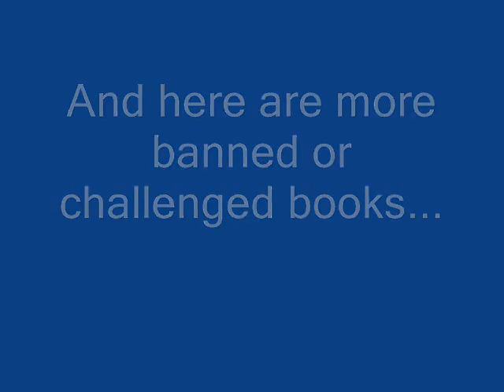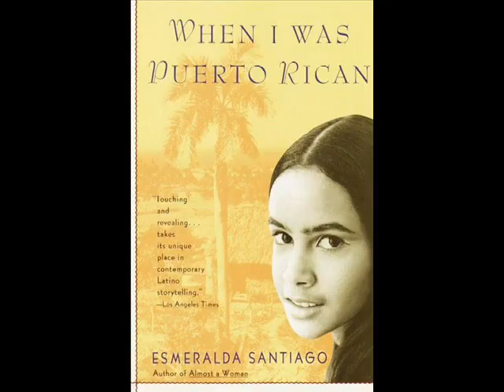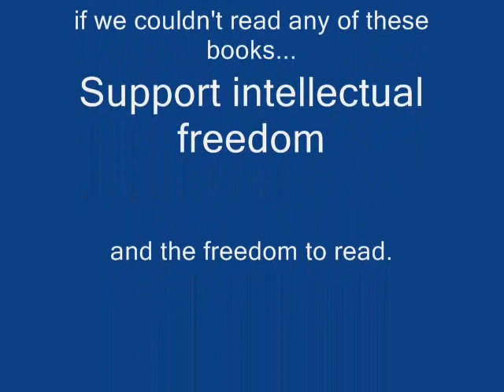Books Banned in Washington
Covers of books that have been banned in Washington state.